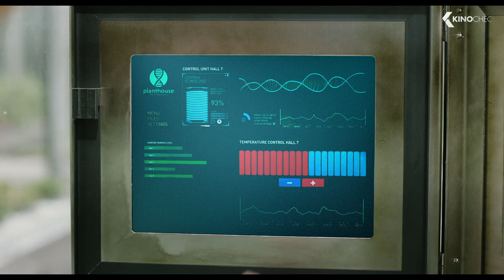LITTLE JOE Trailer (2019)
LITTLE JOE follows Alice (Emily Beecham), a single mother and dedicated senior plant breeder at a corporation engaged in developing new species. She has engineered a special crimson flower, remarkable not only for its beauty but also for its therapeutic value: if kept at the ideal temperature, fed properly and spoken to regularly, this plant makes its owner happy. Against company policy, Alice takes one home as a gift for her teenage son, Joe. They christen it ‘Little Joe.’ But as their plant grows, so too does Alice’s suspicion that her new creation may not be as harmless as its nickname suggests.

Little Joe (2019) is the new science fiction movie starring Emily Beecham, Ben Whishaw and Kerry Fox.